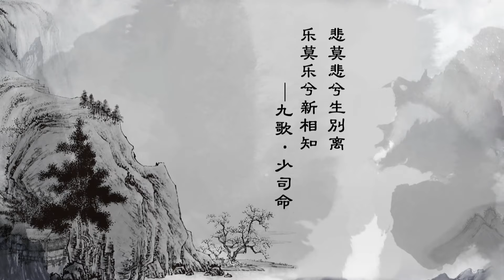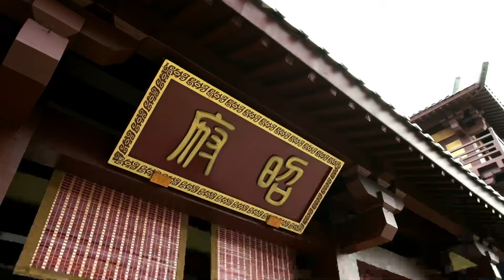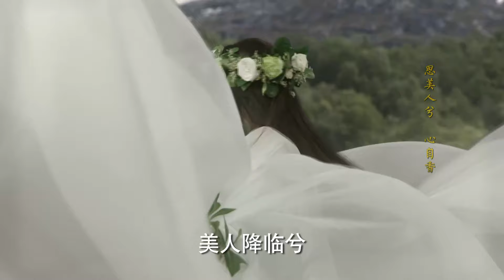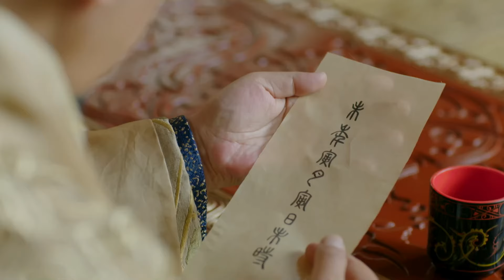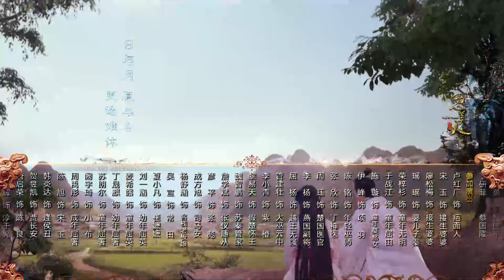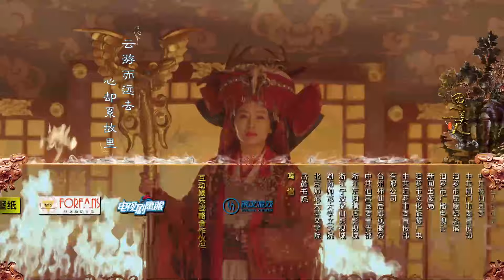ENGSUB【思心記 Follow your heart】▶EP10 | 蜜糖追劇社 Cdrama Sweet Heart 💕